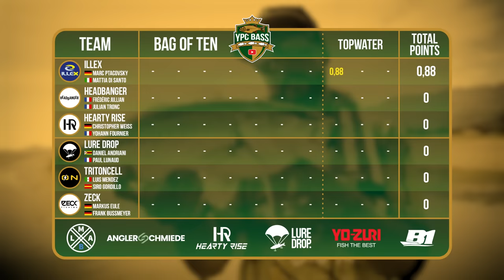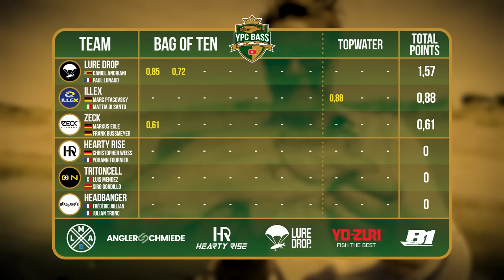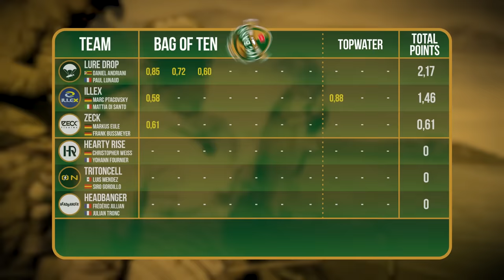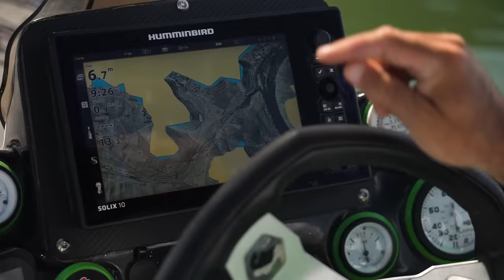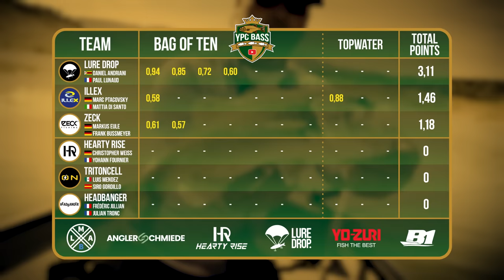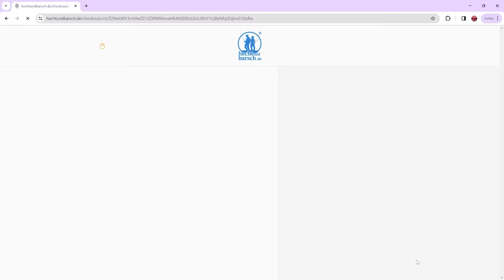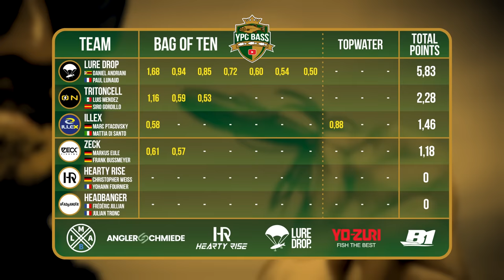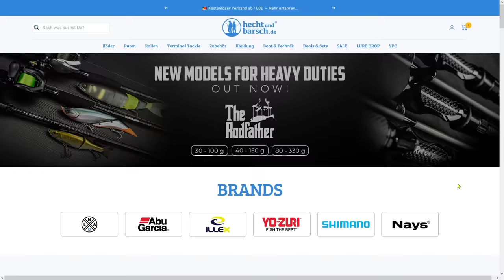WIE starten die VIZEWELTMEISTER? 🤔 | YPC BASS 2024 Episode 3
Gruppe B startet ins Spektakel und Marc Ptacovsky & Mattia Di Santo wollen nach 2022 ihren zweiten Titel! Einfach wird das allerdings nicht, denn genau wie Marc gehört auch Daniel Andriani nicht umsonst der deutschen Bass-Nationalmannschaft an. Außerdem haben sich das Pfälzer Bass-Talent Markus Eule und auch YPC-Urgestein Fréd Julian jeweils neue, bärenstarke Teampartner ins Boot geholt und mit Team  Hearty Rise schielt der letztjährige „Sieger der Herzen“ diesmal auf handfesteren Erfolg! Zu guter Letzt ist mit Luis Mendez auch noch ein absolutes Bass-Greenhorn am Start - das sich dank perfekter Spanischkenntnisse aber schnell mit einem Local bekannt gemacht hat, der seit Kindesbeinen in Bass-Bettwäsche schläft! Alles in allem ein explosiver Mix - Mal sehen, ob’s knallt!

Gruppe B
Illex 👥 Marc Ptacovsky & Mattia Di Santo
LureDrop 👥 Daniel Andriani & Paul Lunaud
Headbanger 👥 Frédéric Jullian & Julian Tronc
Zeck 👥 Markus Eule & Frank Bussmeyer
Hearty Rise 👥 Christopher Weiss & Yohann Fournier
Tritoncell 👥 Luis Mendez & Siro Gordillo

🎥 Kamera: Tadilua Tuzolana, Jochen Leppin, Eric Lattermann, Adrian Simon, Jean Borucki, Sebastian Ahrendt, Toni Wehn
🎞 Edit: Julian Loeschke, Sebastian Ahrendt
✏ Subtitles: Madeline Tschauder, Cesar Valladares, Zhanna
🗣️ Sprecher: Charles Rettinghaus
📄 Skript: Alexander Rugulies
🖼 Animationen & Grafiken: Tadilua Tuzolana, Dawid Wyrzykiewicz

Mit jedem Kauf in unserem Shop unterstützt ihr uns tatkräftig bei unseren Videoprojekten: